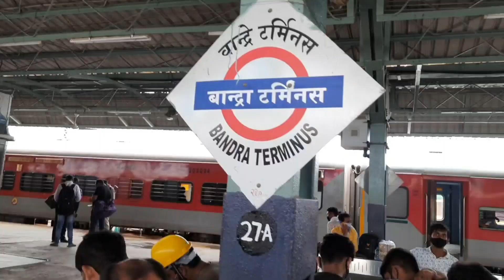Mumbai Se Haridwar का सफर, योगग्राम से call आया Husband ka Winter wear लेके आना।Deepti Jaiswal vlog